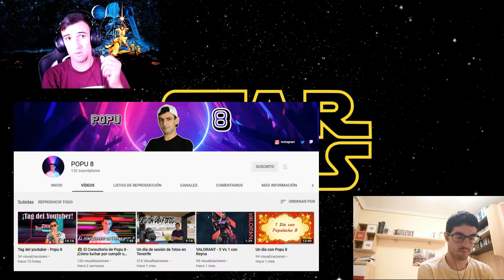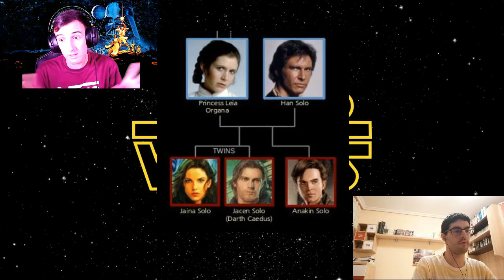EntreviSTARWARS a Populacho 8